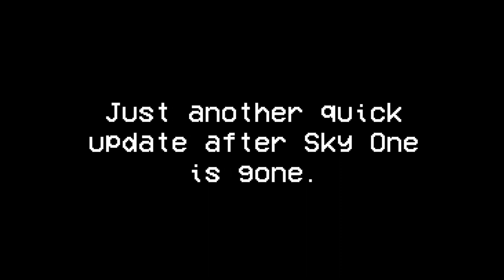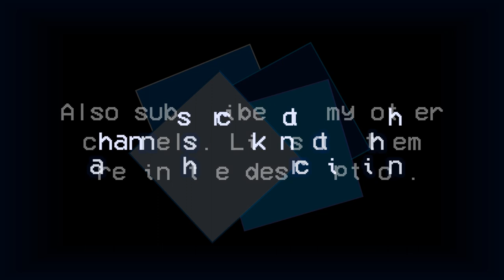76 weeks after Sky One is gone...